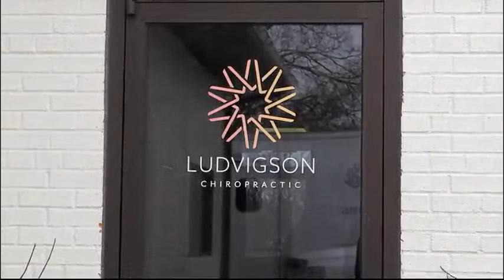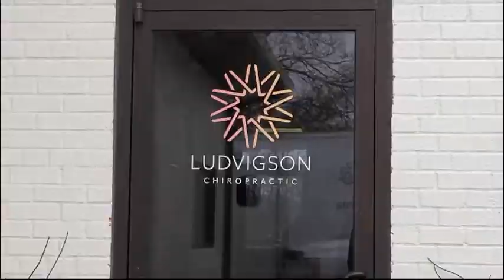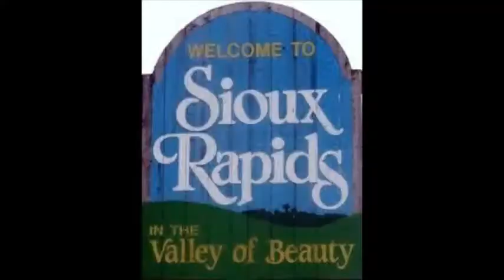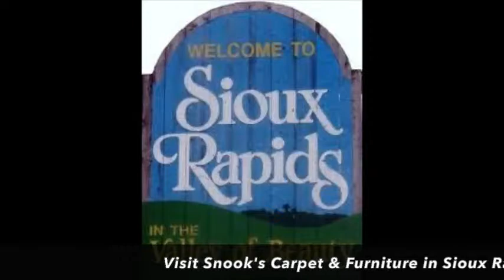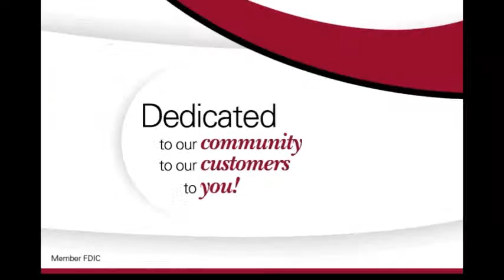Cherokee at Spirit Lake baseball, starts after 7